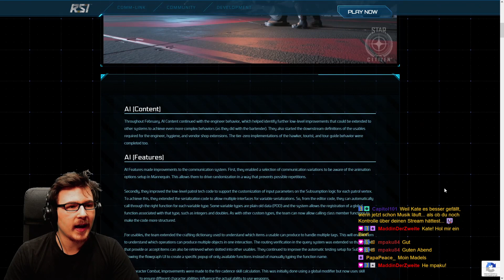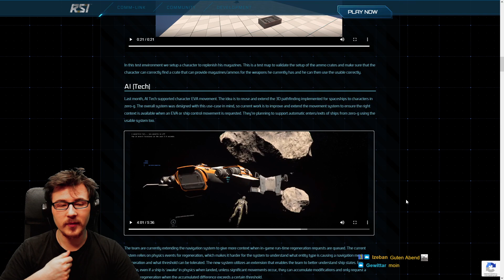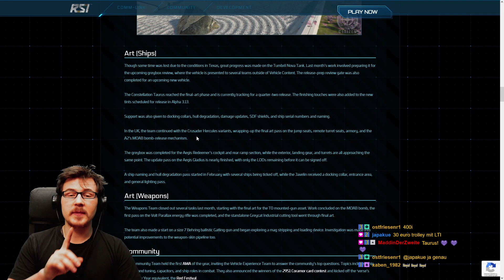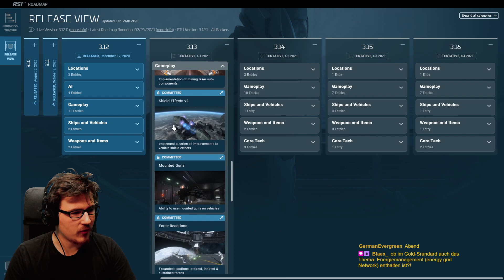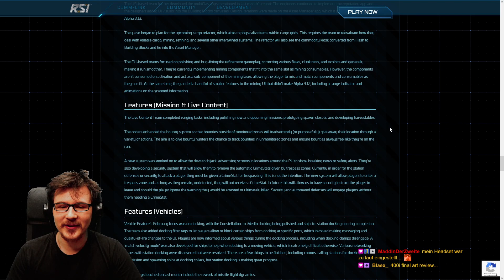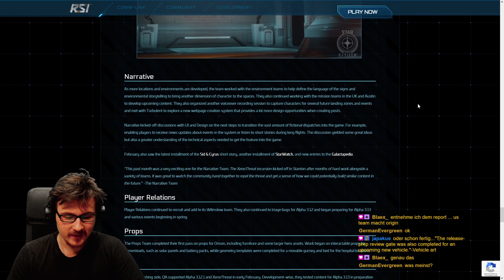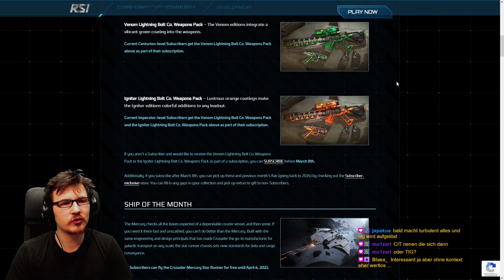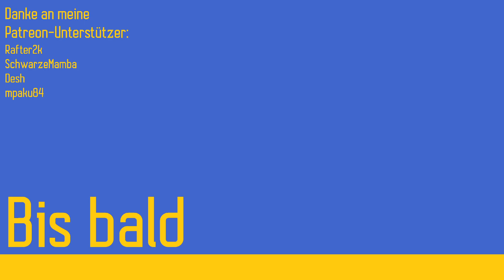Mining-Sub-Components, Schiffs-Fortschritt, Cloud Tech & Mehr | Monthly Report | Star Citizen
Im Monthly Report sieht man oft das meiste vom Fortschritt. Das ist auch dieses Mal keine Ausnahme. Wir erfahren von den Fortschritten mit AI, Mining und sogar über zukünftige Pläne für Bounty Hunting. Aber natürlich gibt es auch einen Abriss davon, wo die einzelnen Schiffe stehen, wie die Hercules-Varianten und die Redeemer.
Außerdem erfahren wir, wann der Launch der Asset Manager App sein soll und wie es aktuell mit Volumetric Cloud Tech steht. Ein wirklich schönes Update.
Danach gehe ich noch auf die Star Citizen Subscriber Rewards für diesen Monat ein.
Viel Spaß!